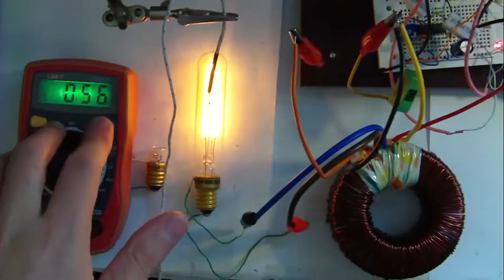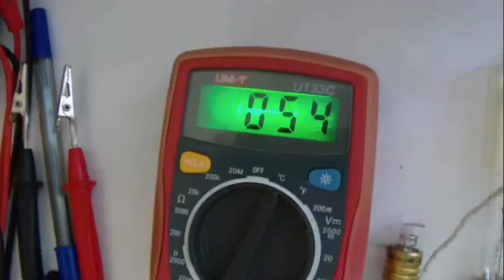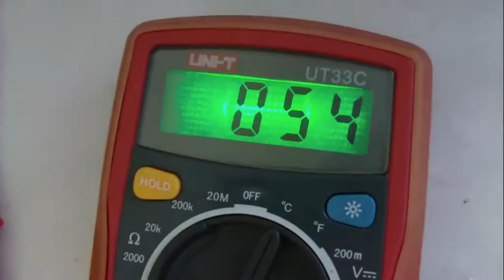25W Lamp with home made inverter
HW: 12 V DC to 230 V AC

1. oscillator made from 4047 IC with 2x 470 ohm, 5W resistors
2. 2x power NPN transistors, like BDX53C, with heatsink, but now is not needed
3. toroid transformer 230V to 2x18V, unwinding ine layer only from 3 layers
4. A simple lamp, or bulb 25 W 230 V AC